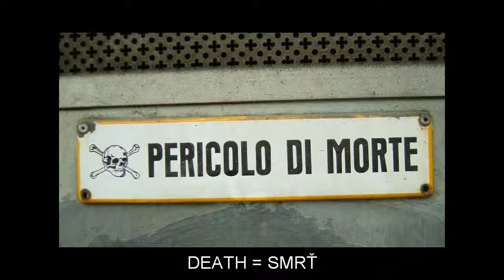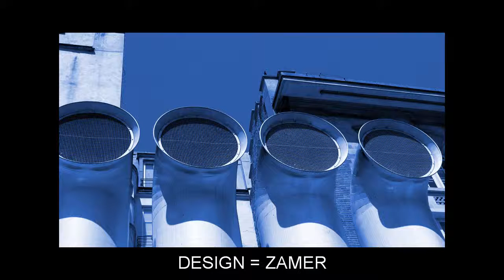"D" Flashcards: Level 1 - Angli?tina for Slovak Speakers.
Vocabulary words included: DAD=OTEC; DAUGHTER=DCERA; DAY=DE?; DEATH=SMR?; DEBATE=DEBATA; DEED=CIN; DEFICIENCY=NEDOSTATOK; DEFORMED=ZNETVORENY; DELAY=ONESKORENIE; DENTAL=ZUBNY; DEPARTURE=ODCHOD; DEPRESSION=DEPRESIA; DEPUTY=ZASTUPCA; DESCRIPTION=POPIS; DESIGN=ZAMER; DESK=LAVICA; DESSERT=DEZERT; DESTRUCTION=ZAHUBA; DEVELOPMENT=ROZVOJ; DIAGRAM=DIAGRAM; DIE=MATRICA; DINNER=VECERA; DIRECTION=RIADENIE; DISTANCE=VZDIALENOS?; DISTRICT=OKRES; DISTURBANCE=PORUCHA; DIVISION=ODDELENIE; DOCK=DOK; DOCTOR=DOKTOR; DOE=LAN; DOG=PES; DONKEY=SOM?R; DOOR=DVERE; DOT=BOD; DOWN=NADOL; DRAWING=KRESBA; DRESS=SATY; DRIVE=POHON; DRUM=BUBON; DUTY=CLO